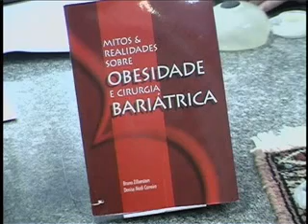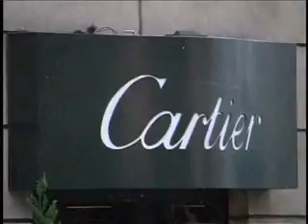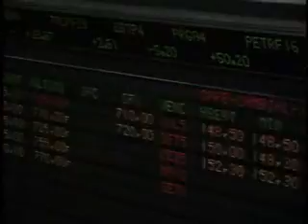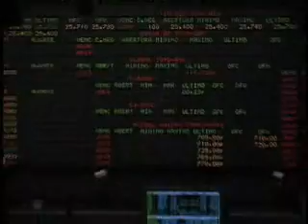Telejornal Unip Cidade Universitária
Telejornal experimental realizado pelos alunos do 3° ano do curso de Jornalismo da Universidade Paulista (Unip), campus Cidade Universitária em 2005.
Apresentado por Daniel Betting e Érica Reis.